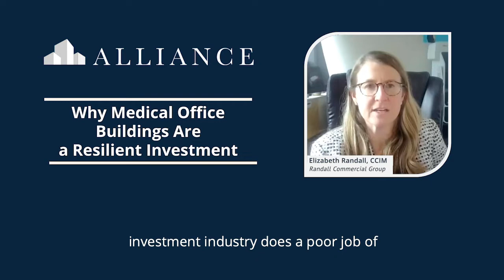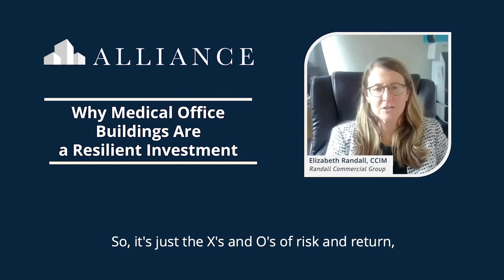Why Medical Office Buildings Are a Resilient Investment w/ Elizabeth Randall || Alliance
Elizabeth Randall: I am a big believer in the power of the health care sector and how resilient it is. I believe that the commercial real estate investment industry does a poor job of understanding and quantifying risk. Now, risk is very elusive in real estate, and it's particularly elusive in investment real estate, and I believe that there's a big arbitrage that exists there where the market has not accurately assessed the risk or the perceived risk associated with this asset class. And so I think that the investment community is starting to come around.

If you enjoyed this video, please leave a like rating and comment!